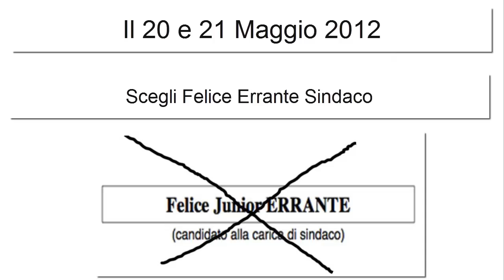Perché votare Felice Errante Sindaco per Castelvetrano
Le testimonianze dei giovani castelvetranesi uniti nel sostenere Felice Errante Sindaco!